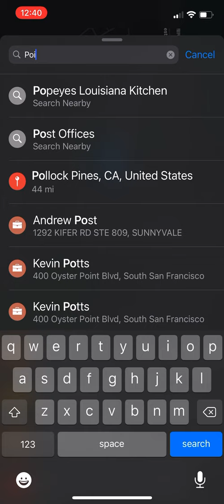Apple Maps is getting Waze type functionality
With iOS 14.5 you’ll be able to report accidents, hazards and speed checks along your route when getting directions in Apple Maps